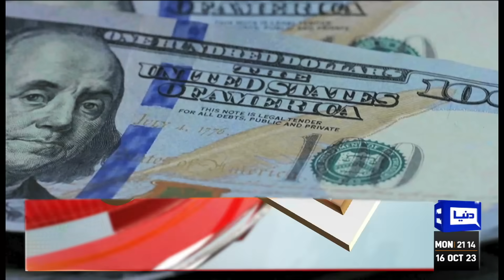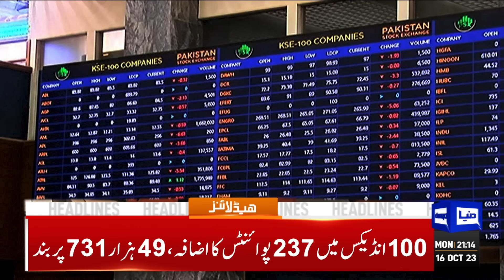Pakistan & Iran Big Announcement | Dunya News Headlines 09:00 PM | 16 OCT 2023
Staggering Rs40 per litre cut in petrol prices brings some relief to the masses

Farrukh Habib bids adieu to PTI

Bushra Bibi gets bail in 190-million-pound and Toshakhana cases

Oman Army commander lauds Pakistan's efforts for regional peace

NAB to form white-collar crime task force

Hamas, Israel Conflict Convert in New Way